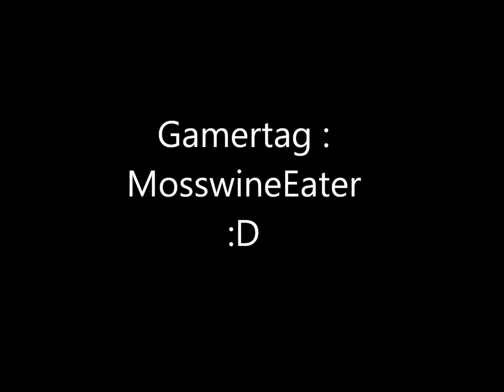Introducing - MosswineEater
The first member of the SnuffClan enjoy

SKILLCAMS #3, The Physics of Parkour and Free Running,
Fwiz: Listen In w/ Fwiz - EP 2 - Powered by Evil Controllers, Tomahawk Tutorial ~ Havana, GUN SMASH!, BD COD4 M40A3 - Powered By Evil Controllers, MW2 - Road to Commander #43 (Sniping Only), LoweeH HD | HECZ FFA "FEEDS" Daytage Challenge [5555], FaZe RioTzZ & Spirett | Inglorious | Dualtage Trailer, C4 Switch?, StylishGaz - Fuzi8n Editing Contest entry, FaZe ILLCAM #19, FaZe "Fakie" has Game!! | Episode 28, FaZe WillyG Gives The Dee | Ep. 13, FaZe Cdub | Ressurrection | Edited , FaZe Top 5 Trickshots | Week 3, Introducing FaZe Mala, Introducing FaZe Apex, FaZe Slasher Got Skills | Ep. 10, TRG v KronixX (Mw2), Special 100th Video - FaZe Thanks You!!, FAIL. WIN, gt4drifters, LAG! LAG! LAG! LAG! LAG!, itzdeaman, Fallin | MW2 & COD4, zzirGrizz: The Matrix Reloaded Has Been Released, zzirgrizz, zzirGrizz: Who Dat Is? Episode 1, Community Funtage #2, PS3 comedy, MW2 - Were you expecting that? #2, Matrix Reloaded + Balance + Play With Soul = WOW!!! - Powered By Evil Controllers, BuLLeT | MW2 Montage | "BuLLeT Proof" | Edited By NickDDrumSkillz, zzirGrizz The Matrix Reloaded MW2 Montage Part 1, zzirGrizz The Matrix Reloaded MW2 Montage Part 2, zzirGrizz The Matrix Reloaded MW2 Montage Part 3, eXiLe_xWaRRiOR The Anarchist Montage, Mazarini and paradox Play With Soul, "Mazarini and paradox: Play With Soul" TRAILER, mazarini, paradox, play with soul, opticgirls, opticj, optic h3cz, Immense Z | CoD Final KillCams #40, REBECCA BLACK DISS, FREE BALLING!!!, A NICE WAY TO START/FINISH A GAME!, 300,000!!!, Can You Sync? New Contest :), FAIL #4, Gotta Love Noobs., PhyzicL Presents Harwood., Surreal | A BFBC2 Montage by Masdeath, Advanced Temperrr Shot tutorial | TSF, BestCoDShots | Episode 84, Its Mjs Time, Tumblr & Twitter!, The Moonwalk!, FaZe GaZii | GaZiiify That!!! | Ep. 10, Moppy - Black Ops: Free For All Sniper Gameplay - Powered By Evil Controllers, MW2 Final Killcam! Episode 123 (HD), Can You Sync? New Contest :), Outplayed.., Peanut butter & Jambi | Optic Jambi | MeBeA3HD, IIvIIr Blue :: One of a Kind Trailer - A Halo reach trailer, Black Ops: zzirGrizz Kowloon Tutorial, 6 In 1 Killcam!, Call of Duty: Black Ops: Top 10 Multikills: Episode 16 by Anoj, BestCoDShots | Episode 86, Quality Test, Smoky DRFT - Setup Video 2011, oJaM | Mini By PhenomenaaL, Black Ops: Summit S&D Commentary [13-1], BD: "Ultimate" Black Ops Minitage - Powered By Evil Controllers, Ben is BEAST | Episode #2 | Edited By Me, Community TrickShot Montage Trailer, FaZe GuTLess | GuTi Go Hard | Ep.3, Immense Z | CoD Final KillCams #41, Beat This Stall | Ep 1, Murrieta Mesa High School Pep Rally - Parkour, Freestyle Replay 19 - Trickshot Killcam Edit by OsK-Streak [HD], Krump Is Dirty | Call of Duty MW2 Montage | by Zhuh, xMickk | IGNITION | By JIZL, Bradas13 | Orion | A CoD4 Montage by Nudeood, Short but Sweet #5, Mix it up Ep.1 | XGeN Joost, Jelonee | Minitages (Ep.4), Care Package Protection!, SOTD Episode 2, FIFA 11: Woodwork Warrior 2!, TRANSFORMER!!!, MiDNiTE Delight | Ep. 3, Blocking Predators In Style! CODSOTD..:..March 27th, 2011, FaZe Top 5 Trickshots | Week 4, 1 Year Anniversary! (A litte late), I HIT A FUCKING TRIPLE!, Darecams Ep. 8, Q and A with Raider - With Homefront Gameplay, EPIC DOLPHIN DIVE OFF A RAMP!, Minecraft - The Redmurk Mystery Part 3 [Custom Map], CoD Day: Rebecca Black "Friday" Parody!, Las Vegas Gambler!, MW2 Final Killcams | Episode 48 | HALSTER94 | Game Winning , 22 of 31 - Myth Madness 2011 - Black Ops, 23 of 31 - Myth Madness 2011 - Black Ops, 25 of 31 - Myth Madness 2011 - Black Ops, 26 of 31 - Myth Madness 2011 - Black Ops, 27 of 31 - Myth Madness 2011 - Black Ops, 24 of 31 - Myth Madness 2011 - Black Ops, Call of Duty World At War: March Madness, Commando Pro Pro Pro..., RC Car + Claymore = EPIC WIN!, BestCoDShots | Episode 87, MW2 Final Killcam! Episode 124 (HD), yomonikaaa93 - OpTiC H3CZ Challenge [5XB] by eaton, fZZEH :: "Dissasembler" :: Edited by DIOZ, FaZe Apex's Mix | Ep. 4, MeBeA3HD | 4after ep.1 | xRGNL, H3CZ- An early look at OpTic- Feb '09, FRUIT CAKE LIVE!